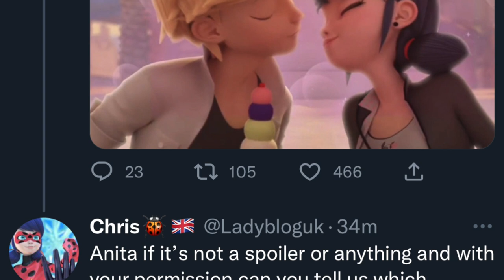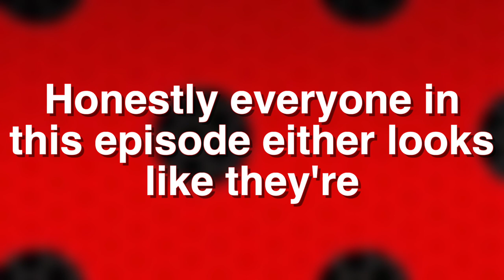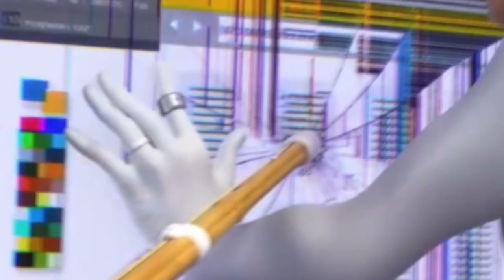FELIX IS BACK! | NEW MIRACULOUS LADYBUG SEASON 5 PERFECTION + EMOTION TRAILER ANALYSIS ! 🐞✨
Check out the brand new miraculous ladybug season 5 Perfection and Emotion trailer analysis + my theories! 👀

PRE - ORDER NEXT CULTUREFLY BOX! 🎁